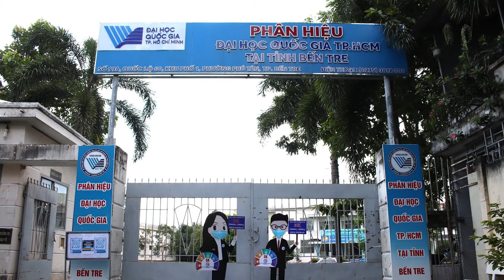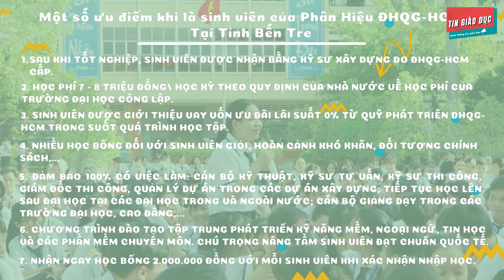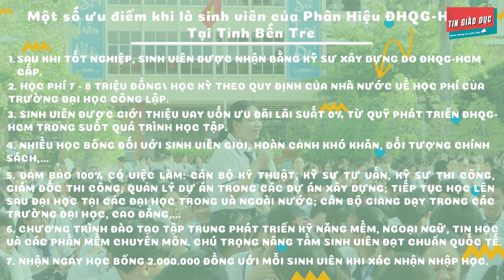Phân Hiệu ĐHQG-HCM Tại Tỉnh Bến Tre | Tuyển Sinh Năm 2021 | VNUHCM – CBT| Campus in Ben Tre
Phân Hiệu ĐHQG-HCM Tại Tỉnh Bến Tre
Mã trường: QSP
Năm 2021, phân hiệu đại học quốc gia TP. HCM tại Tỉnh Bến Tre (phân hiệu ĐHQG-HCM) tuyển sinh đại học hệ chính quy ngành kỹ thuật xây dựng với chỉ tiêu 100 sinh viên với 05 phương thức xét tuyển
Phạm vi tuyển sinh: toàn quốc
Đối tượng tuyển sinh:
Thí sinh tốt nghiệp THPT năm 2021
Những thí sinh đã tốt nghiệp THPT những năm trước cần tham gia kỳ thi tốt nghiệp THPT năm 2021 và kỳ thi đánh gia năng lực của đại học QG TP.HCM năm 2021
05 phương thức xét tuyển
Phương thức 1: xét tuyển theo quy định của bộ GD & ĐT và ưu tiên xét tuyển thẳng theo quy định của ĐHQG-HCM (chiếm 2% tổng chỉ tiêu)
Phương thức 2: ưu tiên xét tuyển theo quy định của đhqg-hcm (chiếm 3% tổng chỉ tiêu)
Phương thức 3: xét tuyển dựa trên kết quả thi tốt nghiệp THPT (chiếm 10% - 30% tổng chỉ tiêu)
Phương thức 4: xét tuyển dựa trên kết quả kỳ thi đánh giá năng lực (ĐGNL) do đhqg-hcm tổ chức năm 2021 (chiếm 20% - 40% tổng chỉ tiêu)
Phương thức 5: xét tuyển kết hợp học bạ THPT (chiếm 10% - 30% tổng chỉ tiêu)
Quy ước tổ hợp:
A00 Toán, Lý, Hóa
A01 Toán, Lý, Anh Văn
D90 Toán, Anh Văn, KHTN

Một số ưu điểm khi là sinh viên của Phân Hiệu ĐHQG-HCM Tại Tỉnh Bến Tre
1.Sau khi tốt nghiệp, sinh viên được nhận bằng kỹ sư xây dựng do ĐHQG-HCM cấp.
2. Học phí 7 - 8 triệu đồng/ học kỳ theo quy định của nhà nước về học phí của trường đại học công lập.
3. Sinh viên được giới thiệu vay vốn ưu đãi lãi suất 0% từ quỹ phát triển ĐHQG-HCM trong suốt quá trình học tập.
4. Nhiều học bổng đối với sinh viên giỏi, hoàn cảnh khó khăn, đối tượng chính sách,...
- Học bổng 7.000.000 đồng dành cho thủ khoa đầu vào của mỗi phương thức xét tuyển.
- Học bổng 50% học phí năm đầu tiên cho sinh viên là con, em viên chức công tác trong ngành giáo dục.
- Học bổng từ 50% - 100% cho sinh viên có hoàn cảnh khó khăn.
- Hỗ trợ ký túc xá cho 100% sinh viên có nhu cầu, miễn, giảm chi phí ký túc xá cho sinh viên khó khăn.
5. Đảm bảo 100% có việc làm: cán bộ kỹ thuật, kỹ sư tư vấn, kỹ sư thi công, giám đốc thi công, quản lý dự án trong các dự án xây dựng; tiếp tục học lên sau đại học tại các đại học trong và ngoài nước; cán bộ giảng dạy trong các trường đại học, cao đẳng,...
6. Chương trình đào tạo tập trung phát triển kỹ năng mềm, ngoại ngữ, tin học và các phần mềm chuyên môn. chú trọng nâng tầm sinh viên đạt chuẩn quốc tế.
7. Nhận ngay học bổng 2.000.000 đồng với mỗi sinh viên khi xác nhận nhập học.
Địa chỉ: số 99a, Ql 60, Kp 1, P. Phú tân, Tp. Bến tre, Tỉnh bến tre
Các bạn nhớ bấm đăng ký kênh để theo dõi và ủng hộ cho "Tin Giáo Dục" để Tin Giáo Dục cho ra những video mới về những thông tin giáo dục cũng như việc chọn ngành chọn trường sao cho phù hợp với bản thân và khả năng của gia đình, để có một hành trang vững chắc sau khi tốt nghiệp THPT.